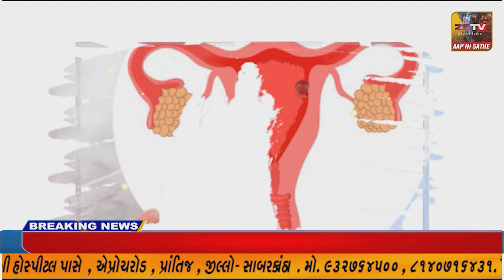નર્મદા જિલ્લામા નર્મદા ડેમ, કરજણ ડેમ સહીત અન્ય ડેમો સહીત પાણી પુરવઠાની યોજના અમલી બની છે.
નર્મદાનું ચંદપુરા ગામ : ‌આઝાદી નાં 75 વર્ષ પછી પણ પીવાનું પાણીગ્રામ જનોનો નસીબ નથી? નર્મદા જિલ્લામા નર્મદા ડેમ, કરજણ ડેમ સહીત અન્ય ડેમો સહીત પાણી પુરવઠાની યોજના અમલી બની છે.